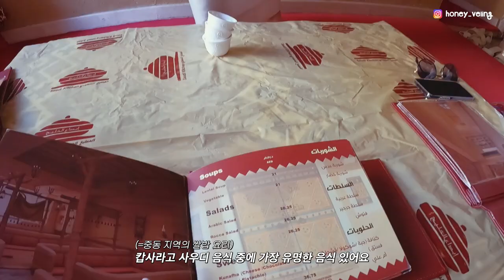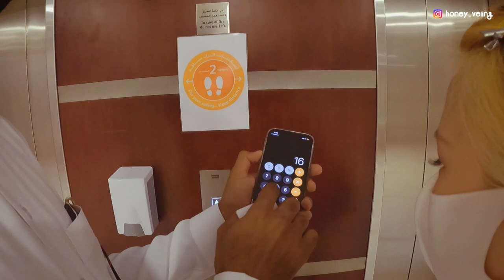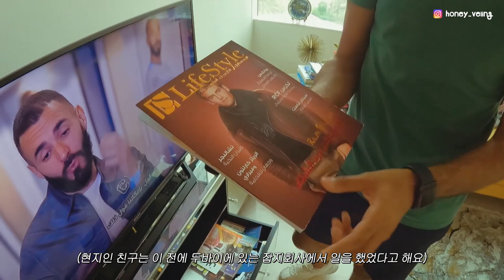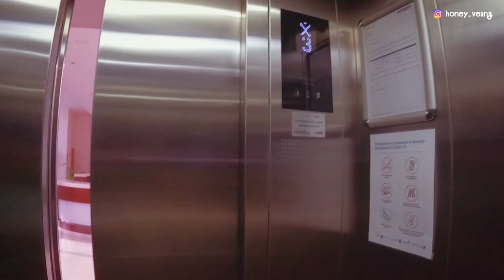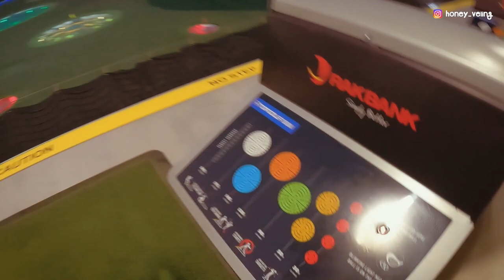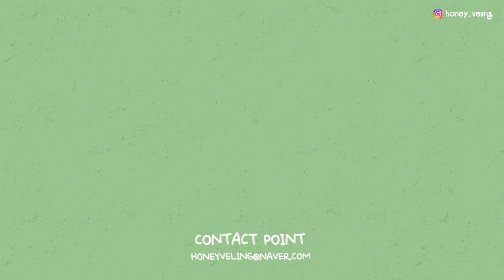어쩌다보니 혼자 사는 20대 아랍 부자집에 가다 - 🇦🇪 두바이 여행2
이시국 해외여행 2번째편
무계획 이었는데요.. 계획이 생겼습니다(?)